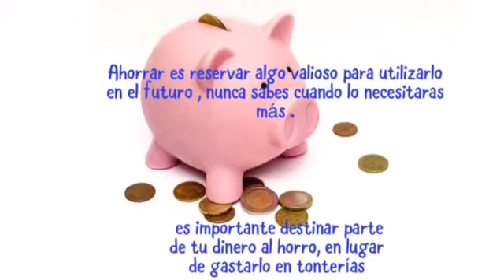ALCANCIA CERDITA BAILARINA DECORADA 🐷🐽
Chicas como se los había prometido aquí estoy cumpliendo y decorando mi ucha alcancía para los ahorros de este año y espero que ustedes hagan lo mismo para que empecemos ahorrar y guardar dinerito para los regalos de navidad animesen chicas y por diciembre destapemos todas nuestros cerditos , para los regalos de navidad ...quien se anima ???

Así tendremos dinero para darnos un gusto en el cumpleaños o por navidad o cuando realmente necesitemos sacar el ahorro .no te olvides de

Comentar
Compartir

 Gracias por verme , besitos para todos 😘😘😘😘hasta pronto Chao Chao 👋